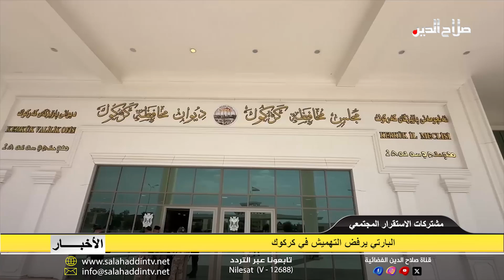البارتي يرفض التهميش في كركوك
وفيما أعلن المخول بإدارة كركوك علي حمادي ضرورة الاتفاق على تشكيل الحكومة المحلية وباتفاق يرضي الاطراف كافة خلال ثلاثين يوماً، أكد رئيس كتلة الحزب الديمقراطي الكردستاني في مجلس محافظة كركوك حسن نجيب ثبات موقف الحزب من قضية إدارة كركوك ومنها مجلس المحافظة ومنصب المحافظ، مشيراً إلى عدم القبول بتهميش أي كتلة فائزة في الانتخابات، ووصف جلسة محافظة كركوك الخميس الماضي بخطوة صحيحة في اتجاه الوصول إلى صيغة لتقاسم السلطات ومشاركة الجميع في ادارة المحافظة للمضي في تشكيل الحكومة المحلية، وأضاف: أن منصبي المحافظ ورئيس المجلس وباقي المناصب حق مشروع لجميع مكونات كركوك كردا وعربا وتركماناً ومسيحاً، مؤكداً أن أي تهميش لأي مكون من المكونات فإن الادارة لا يمكن لها ان تنجح وتمضي بإكمال الاستحقاقات القانونية لإتمام تشكيل الحكومة المحلية.